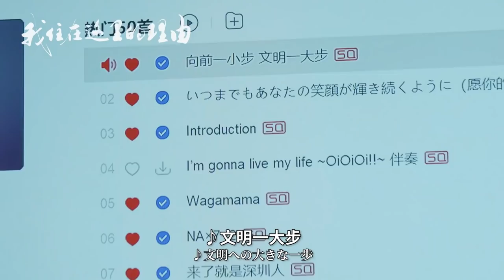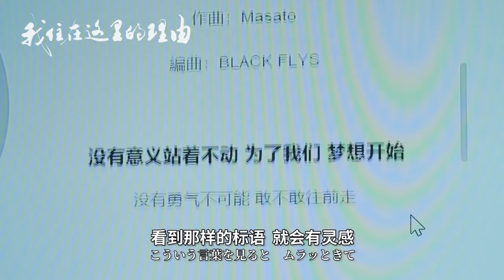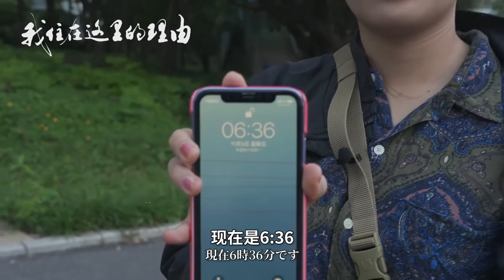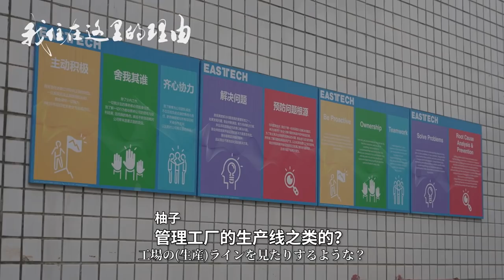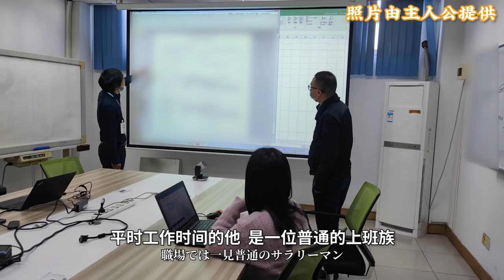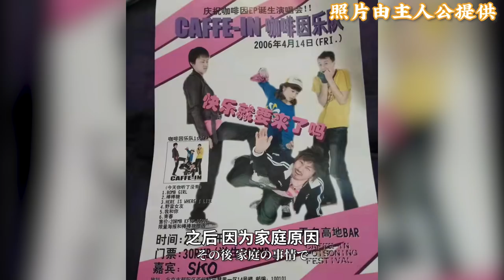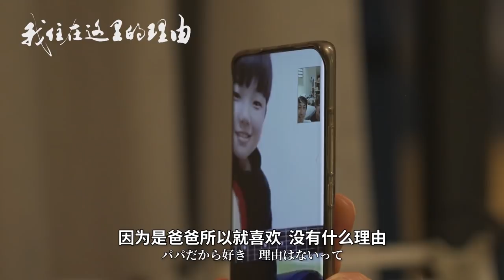深圳日本大叔的双重生活：平时工作，周末摇滚【我住在这里的理由273】Masato 上集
我住在这里的理由【273 Masato 上集】为了家庭离开自己创建的乐队，因为热爱再次结识一群志同道合的大佬。周末的地下酒吧，白天是经理老板，在深圳的夜晚，摇身一变，成为……年过四旬的日本大叔们，对待音乐时究竟有什么惊人的表现？

Yahoo!

WeChat - wanoyumehouse